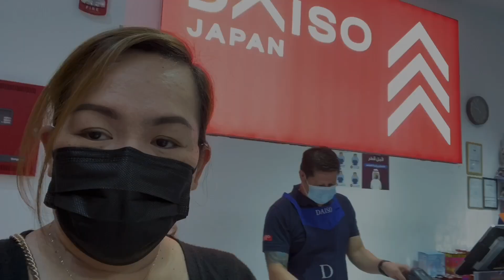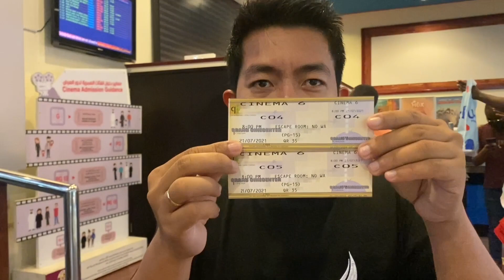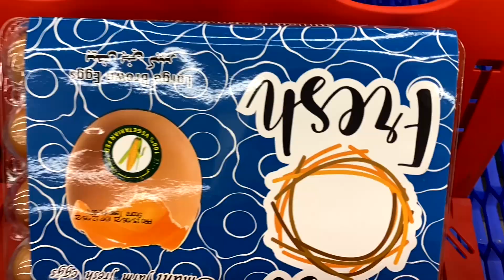Vlog no. 54 - Korean Food | Unplanned | Eid Holiday | OFW Qatar